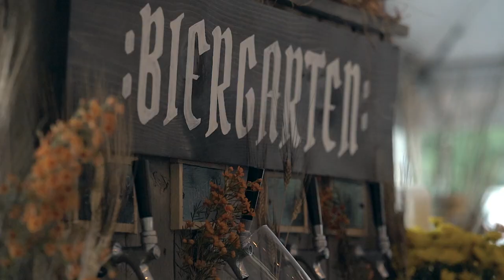Oktoberfest '17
Race Cars & Drivers.  Dirndl & Lederhoson.  Authentic German Food & Beer.  This can only mean one thing…Hennessy Porsche Oktoberfest!

A family friendly evening celebrating Oktoberfest and preparing for another Petit LeMans.  Guests enjoyed a selection of German beers and wines in the Hennessy Biergarten, chose from a variety of toppings at the Bavarian Pretzel Bar, indulged in authentic German cuisine from our Grand Buffet, and were treated to Black Forest cupcakes or we even had a station to design your own caramel apple.  The Porsche GT3 RSR was on display in addition to factory Porsche drivers Patrick Pilet and Dirk Werner being in attendance for photo opportunities and autographs.

And one more thing…did you know Porsche had an open wheel racecar?  Well they do and we had one here as you can see in the video ;-)